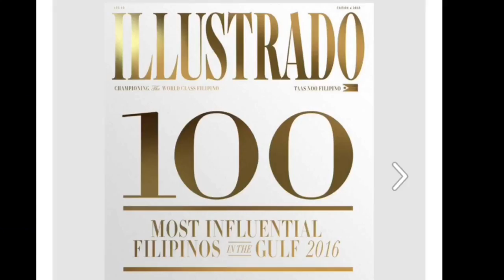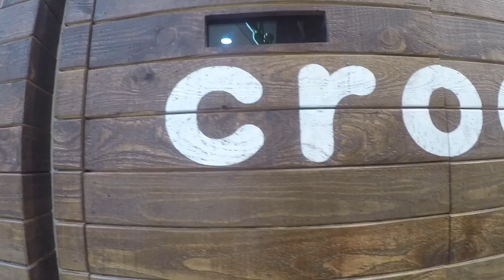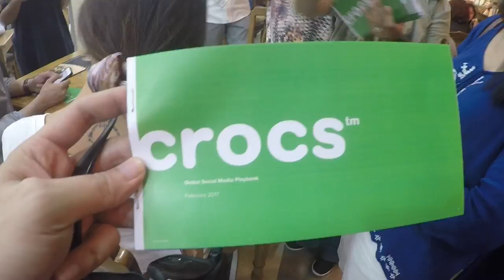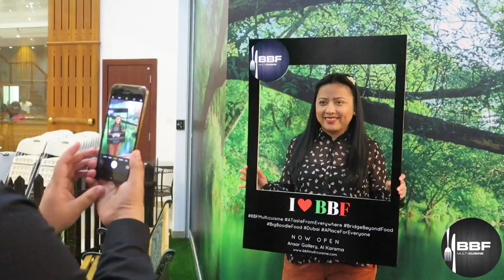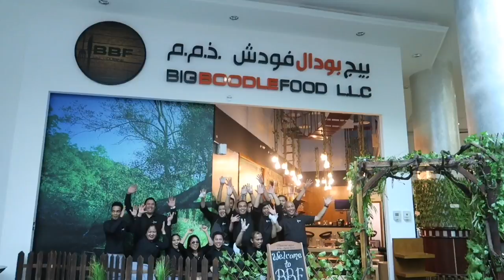CROCS - FILIPINO INFLUENCERS (Meet and Greet)